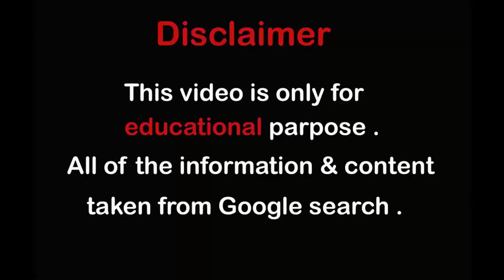American Curvy Model Luiza Suarez Wiki | Instagram Super Star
Luiza Saurez is a beautiful Instagram Star, an American curvy Plus-size Fashion model and a Social Media celebrity. She is a very beautiful and charming lady. Luiza Saurez was born and raised in the United States with her family. She completes her education in the United States. After that, she decided to start her career as a fashion and modeler. Luiza Saurez loves photography, modeling, hanging out with friends, traveling and posting fabulous pictures or videos on Instagram. Luiza Saurez joined her official Instagram in 2020. She posted her sizzling looks and amazing videos to attract her followers on Instagram.